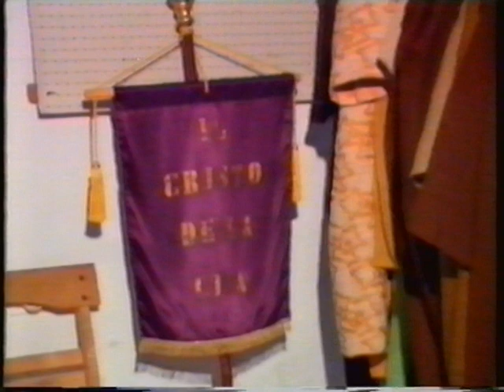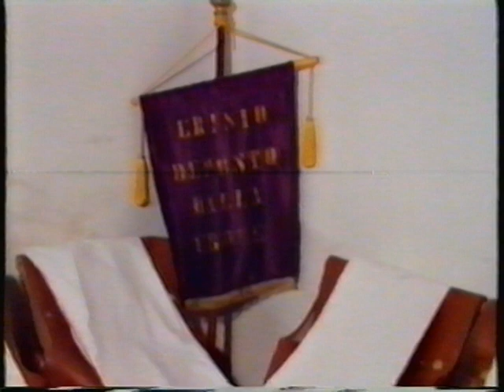giovedi santo a marsala 1988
pezzo storico dei mitici anni 80